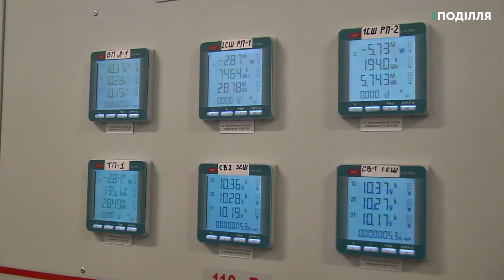Другу в Україні за розмірами сонячну електростанцію відкрили у Кам’янець Подільському райо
Сонячну електростанцію відкрили сьогодні у селі ПанівцІ Кам’янець-Подільського району. Це друга за розмірами сонячна електростанція, яка введена в експлуатацію в Україні. Про це говорить керуючий компанії, що будувала СЕС, Костянтин Стеценко. За його словами,  гроші у будівництво вклали американські партнери.